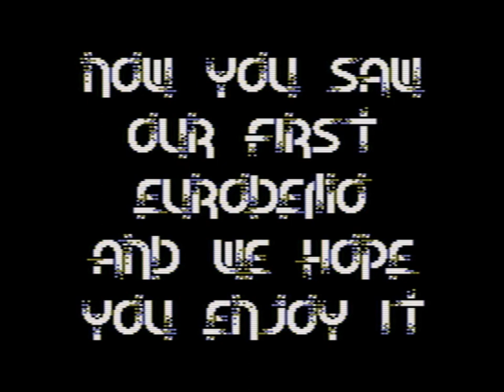ZX Spectrum 128k: "Bizarre Construction" Demo (1997)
This demo can run on a standard 128k machine. It is made by Extreme Entertainment and you can download the SCL or TAP file here (The program SAMdisk can change .SCL to .TRD for use with DivIDE/DivMMC)